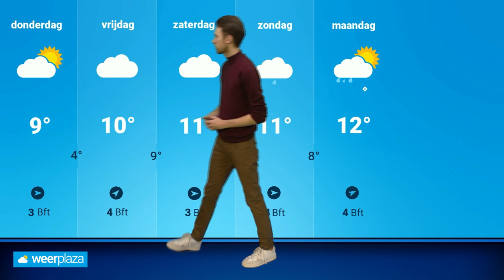Weerbericht: eerst overwegend droog, later regen?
Vandaag is het vrijwel overal bewolkt met slechts af en toe wat regen. Toch volgt woensdag vanuit het westen wat meer regen. Hoe het weerbeeld er precies uitziet? Donny de Koning vertelt je meer!